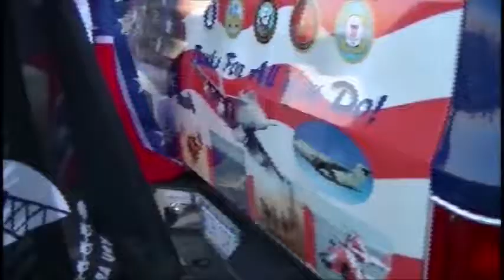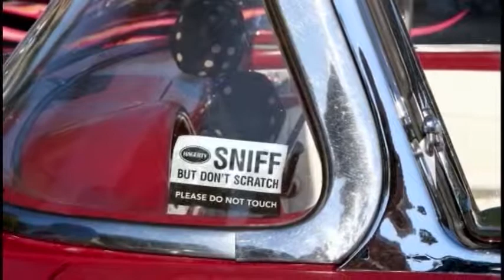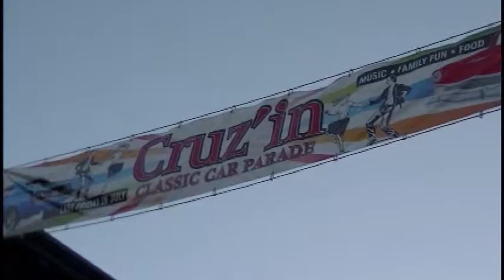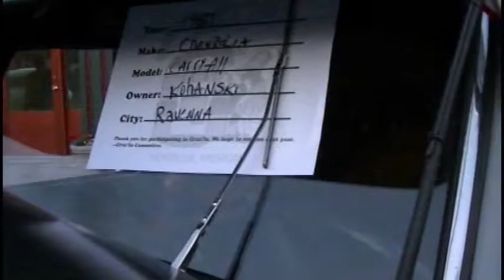CRUZ'IN PART 4 2015 Montague and Whitehall Michigan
Description CRUZ'IN PART 4 2015 Montague and Whitehall Michigan